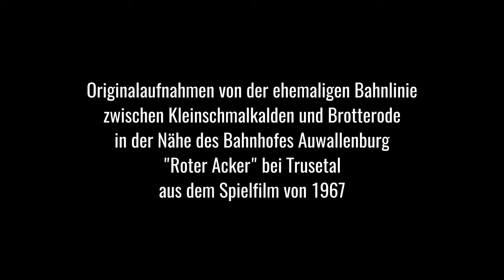Das Tal der 7 Monde in Trusetal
Die DEFA drehte 1966 einen Partisanenfilm nach dem gleichnamigen Roman von Harry Thürk. Die Handlung spielte während des 2. Weltkrieges in Polen. Aber einige Außenaufnahmen wurden an der Bahnlinie am "Roten Acker" zwischen Trusetal und Seligenthal aufgenommen. Hier sind einige Ausschnitte von dem Film.